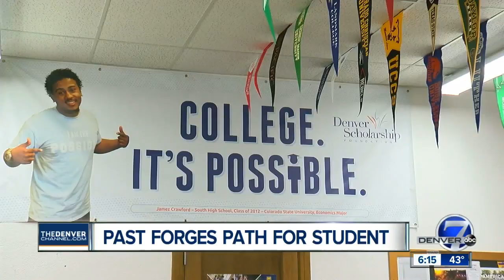From the war in Iraq to South High School, student now ready to head to med school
Denver Scholarship Foundation Future Centers provide assistance and support for students looking at college.